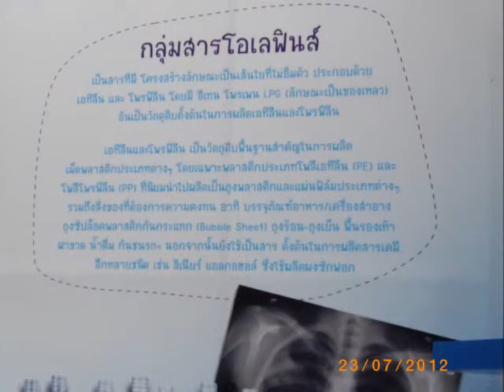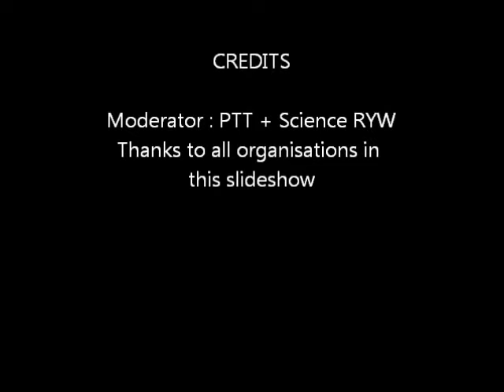PTT camp live in Rayongwittayakom ค่าย ปตท รยว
ค่าย ปตท ณ โรงเรียนระยองวิทยาคม